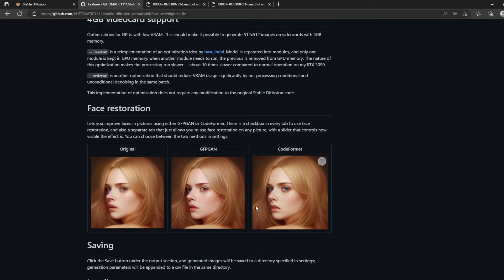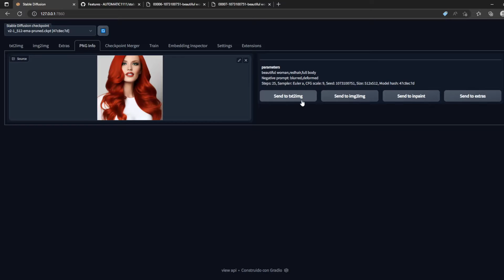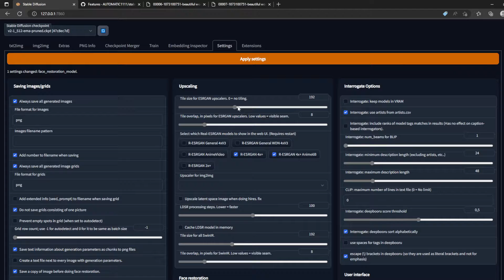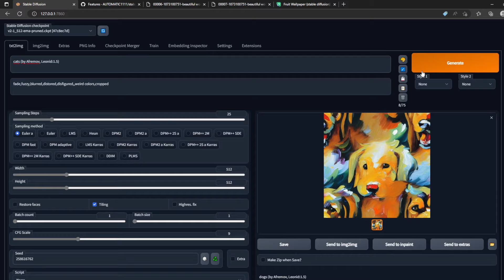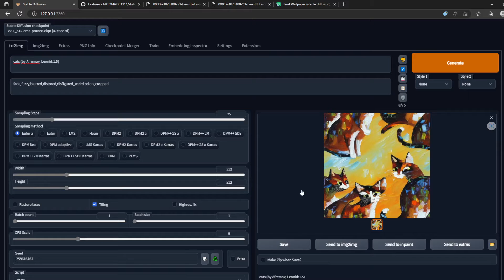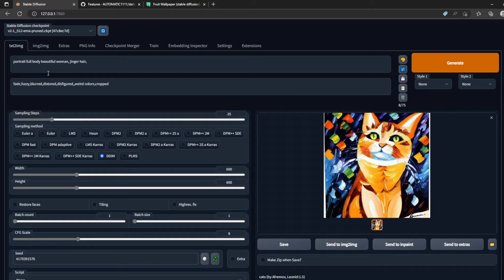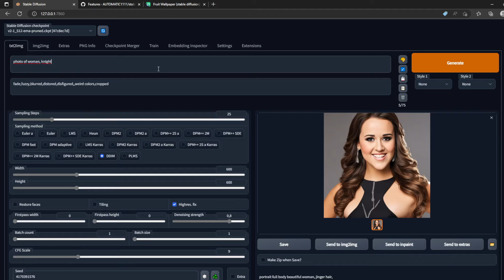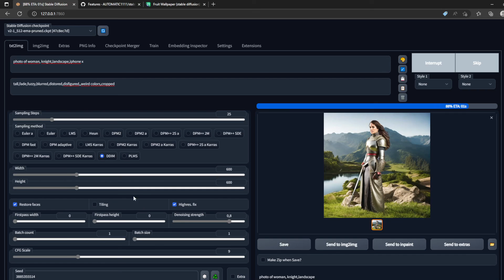Aplicaciones de restore face, tiling y highres fix | Tutorial Stable Diffusion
El día de hoy veremos el funcionamiento de restore face, highres fix y tiling
en Stable diffusion 2.1
Restore face: Sirve para arreglar caras
Highres fix: Sirve para tener buena calidad y coherencia en imagenes mayores de 512x512
Tiling: Creas degradados que podrias reutilizarlo en Photoshop o herramientas similares